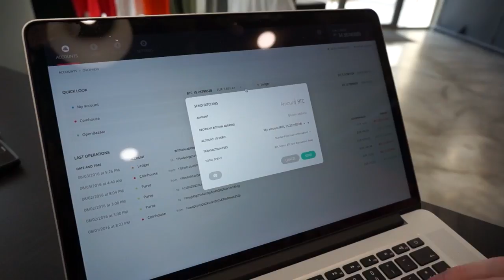Jarrad Hope & Carl Bennetts: Status - The Mobile Ethereum Client (Episode 181)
The road to mainstream adoption of blockchain technologies is a long one. Although the user experience of wallets has greatly improved since the dark days of command-line only interfaces, decentralized applications continue to struggle with onboarding non-technical users.

Jarrad Hope and Carl Bennetts, join us to discuss Status, a mobile Ethereum client which aims to turn the standard wallet experience on its head. At its core, Status is a mobile instant messenger client that leverages the Whisper protocol for secure peer-to-peer communication. Through its familiar messaging interface and elegant design, users can chat and send Ether directly in the app. As the first implementation of Ethereum's Light Client Protocol, users may also use decentralized applications such as uPort, Gnosis and Aragon on their mobile phones. Built as an open source project, Status' developer platform also allows developers to easily port their Dapps to the app.

Topics discussed in this episode:
- Jarrad and Carl's background and journey to the Ethereum space
- Status' vision for a friendly, mobile Dapp client
- Status' technical architecture
- How Status leverages Ethereum's Light Client and Whisper protocols
- The Status user experience and feature set
- Jarrad and Carl's views on privacy and how Status fulfils their goal of privacy by default
- The long term vision for a Status Network
- The project's roadmap and business model